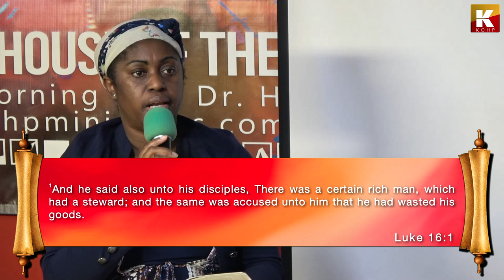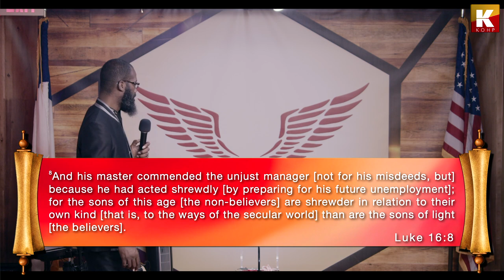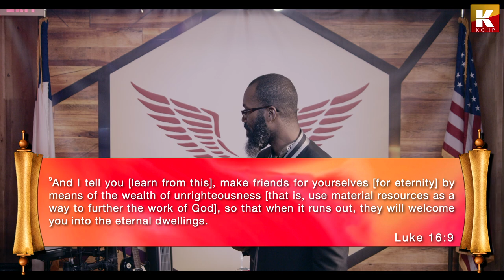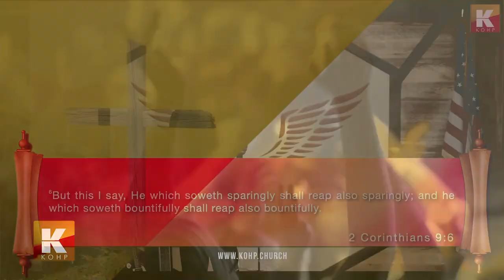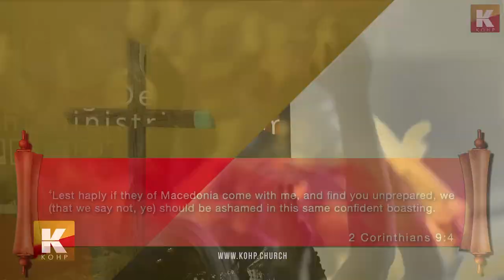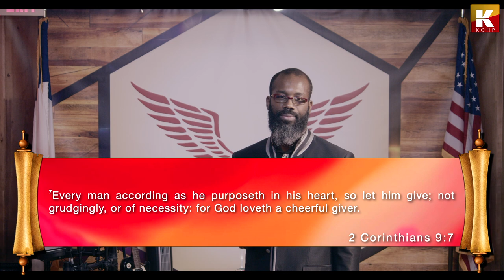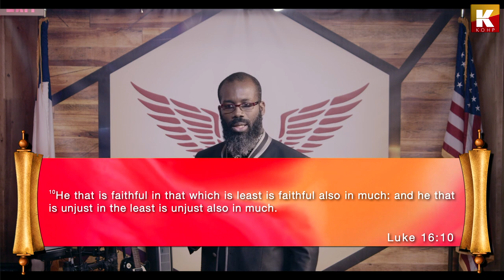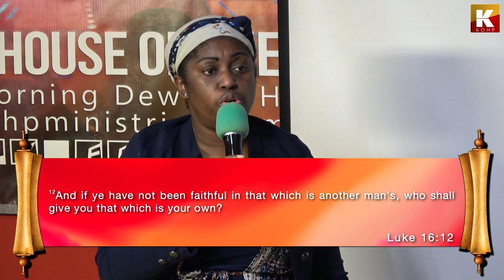YE CANNOT SERVE GOD AND MAMMON – LUKE 16:1–13